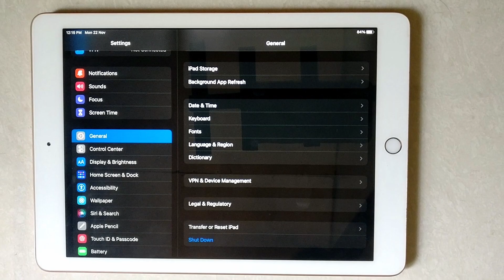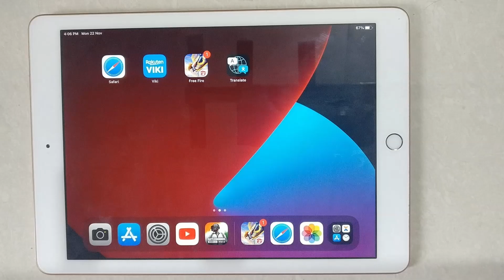How To Enable Or Disable Animoji Sticker On iPad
Hello friends,
This video contains an iPad tutorial of  How To Enable Or Disable  Animoji Sticker On iPad .

Menu Guide:
Open Settings App:-
1. Tap the Settings app icon.

2. Tap "General," then "Keyboard."

3. Scroll down to "Emoji' and toggle it. on or Off

Included contents in this video -:
1.How to Turn On Animoji Sticker On iPad

2.How to Activate Animoji Sticker On iPad

3.How to Enable Animoji Sticker On iPad

4.How to Setup Animoji Sticker On iPad

5.How to Turn Off Animoji Sticker On iPad

6.How to Deactivate Animoji Sticker On iPad

7.How to Disable Animoji Sticker On iPad

8.How to Cancel Animoji Sticker On iPad

9.How to Remove Animoji Sticker On iPad

10.How to Enable Memoji Stickers on iPad Air

11.How do I turn on Animoji on my iPad

12.How do I enable Memoji stickers on my iPad

13.Why is Animoji not on iPad

14.How do you get Animoji stickers

15.How to Enable Memoji Stickers in iPad Pro - Send Memoji

16.How to add Memoji stickers to Messages on your iPad

17.How to Send Memoji Stickers on iPhone or iPad

18.How do I turn off Memoji on my iPad

19.Can you delete Memoji stickers

20.How do I turn off stickers on IOS

21.Can you disable Memoji

iPad Tutorial for:
01.iPad 1st Generation
02.iPad 2nd Generation
03.iPad 3rd Generation
04.iPad 4th Generation
05.iPad 5th Generation
06.iPad 6th Generation
07.iPad 7th Generation
08.iPad 8th Generation
09.iPad 9th Generation
10. IPad Mini-Series